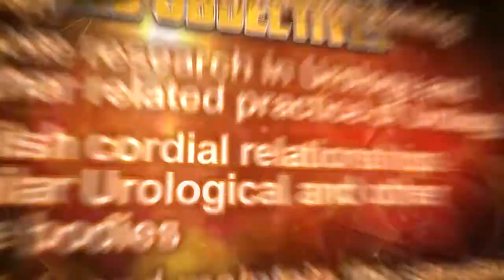26th MUC Montage Video Launch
26th MUC Montage Video Launch Thank you to all the People that invole making this video..